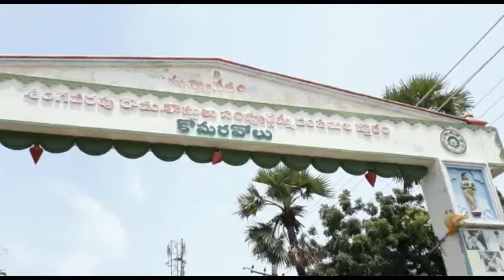Hero Balayya And Director Krish Visits Nimmakuru at Krishna Dt|Anna Tv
Hero Balayya And Director Krish Visits Nimmakuru at Krishna Dt.
Ntr Biopic Movie Trails.
నిమ్మకూరు, కొమరవోలులో పర్యటించిన ఎన్టీఆర్ బయోపిక్ చిత్రయూనిట్
సినిమా షూటింగ్ కోసం ప్రదేశాలను పరిశీలించిన దర్శకుడు క్రిష్, హీరో బాలయ్య
ఎన్టీఆర్ స్వస్ధలం నిమ్మకూరు, బసవతారకం స్వస్ధలం కొమరవోలులో సందడి
ఎన్టీఆర్, బసవతారకంల గురించి బంధుమిత్రులతో చర్చించిన చిత్రయూనిట్
అక్టోబర్ నవంబర్ నెలలో నిమ్మకూరు, కొమరవోలు ప్రాంతాలలో షూటింగ్ ఉంటుంది... హీరో,నిర్మాత బాలయ్య
జనవరి 9న ఎన్టీఆర్ బయోపిక్ విడుదల చేస్తాం... హీరో,నిర్మాత బాలయ్య
చిత్రంలో బాలయ్య పాత్రంపై సస్పైన్స్... హీరో,నిర్మాత బాలయ్య
ఎన్టీఆర్ బయోపిక్ తీయడం నా పూర్వజన్మ సుకృతం... దర్శకుడు క్రిష్
ఎన్టీఆర్ బాల్యంలోని దృశ్యాలను ఈ ప్రాంతంలోనే చిత్రీకరిస్తాం... దర్శకుడు క్రిష్.

Watch Anna Tv Telugu News Here

Watch Anna TV Telugu News
The No 1 Telugu Youtube news channel in AP & TS
24 hour Telugu News Uploded
Dedicated to report news across Telangana and Andhra Pradesh Other parts of the world through live reports
Weather reports and Entertainment and business trends and exclusive interviews and current affairs and Movie Updates